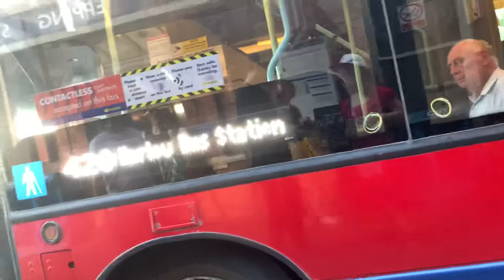13 August 2022